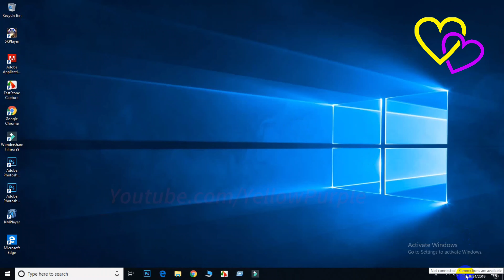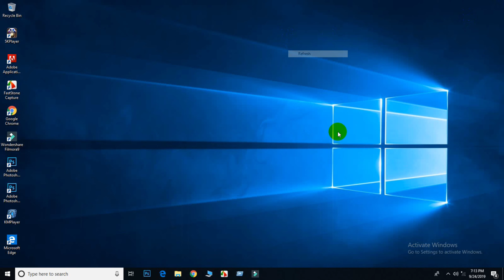T Rex Dino Game From Google Chrome Browser Offline Mode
Chrome has a hidden endless runner game you can play whenever your computer or phone is offline, but it turns out you can also play it without disconnecting.

Just type chrome://dino in your address bar, as shown above, and the “No internet” screen will open—press space to play the game. As of today the game has birthday cake and party hats to celebrate four years of being hidden in Chrome.